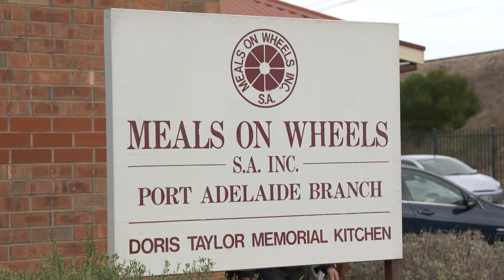Meals on Wheels SA 50 Millionth Meal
This week, Meals on Wheels SA delivered their 50 Millionth meal to a very worth recipient, Mrs Betty Gottch who welcomed the media throng and His Excellency, the Honourable Hieu Van Le into her home for a chat.